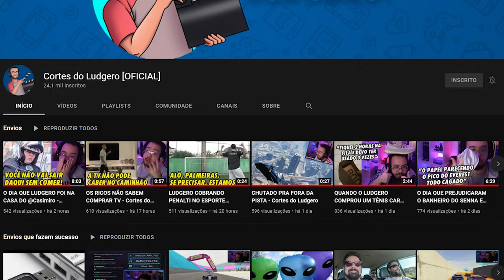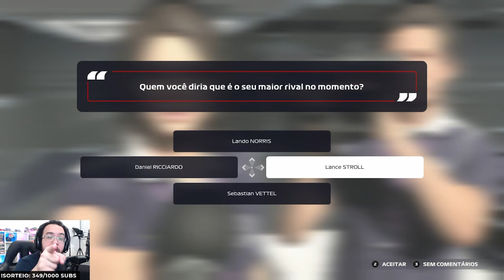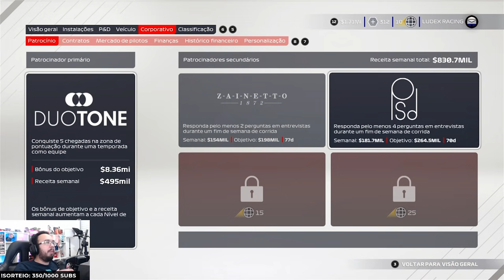F1 2021 - CARREIRA MY TEAM #08: MODO SAFETY CAR LIGADO!